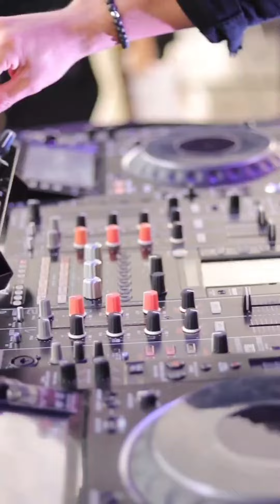Mister ECUADOR - INTRODUCTION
Get to know Mister Supranational ECUADOR 2024 - Fernando Mendieta!
Support Mister ECUADOR in the MISTER SUPRANATIONAL 2024 YOUTUBE INFLUENCER Opportunity!
1 SUBSCRIPTION to this channel = 1 point!
1 LIKE to this video = 1 point!
1 CORRECT COMMENT with all hashtags = 5 points!